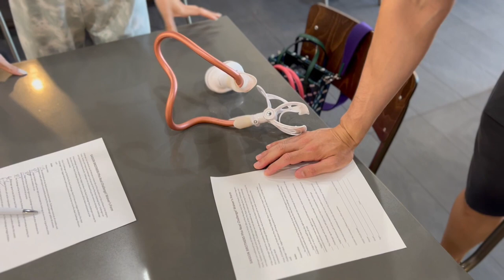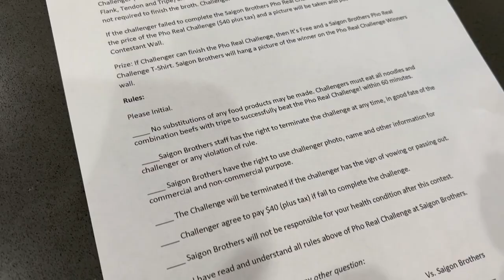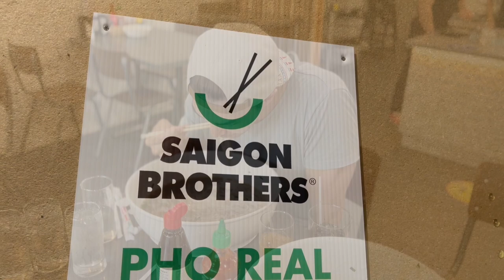UNDEFEATED 8LB PHO BOWL at Saigon Brothers in Woodland Hills, CA!! RainaisCrazy ft. Kiirsten Leigh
20687 Amar Rd Ste 2-196